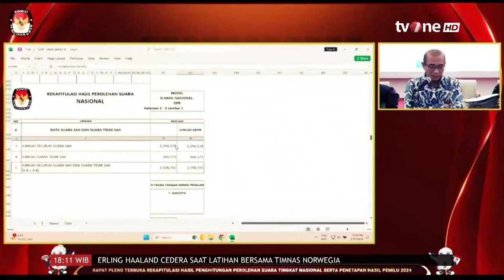tvOne HD: OBB Breaking News Presiden dan Wakil Rakyat Terpilih 2024 (2024/03/20)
PT. Lativi Media Karya
Member of Visi Media Asia (VIVA)